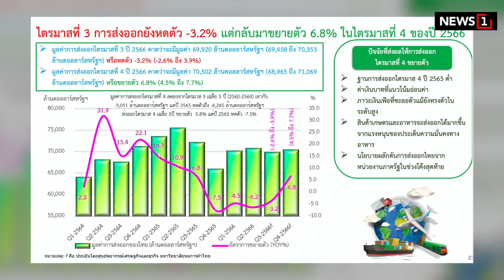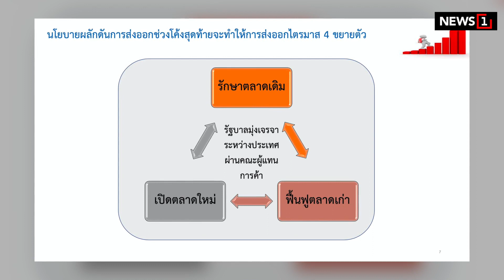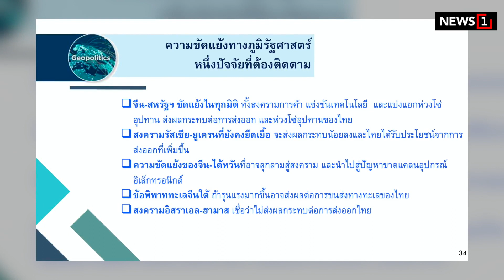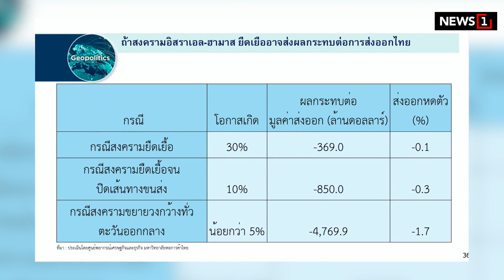สัญญาณชีพ ‘ส่งออกไทย’ : [Biz Talk]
พิษเศรษฐกิจโลก ฉุดส่งออกไทยทั้งปี66 แย่ อาจติดลบถึง 2 %  แต่ปี 67 มีแนวโน้มพลิกบวก ขยายตัวได้ 3.6% จากความต้องการสินค้าที่มีมากขึ้น และนโยบายรัฐบาล ที่ระดมมาตรการกระตุ้น  เพื่อให้ส่งออก กลับมาเป็นพระเอกขับเคลื่อนเศรษฐกิจไทย  เกาะติดความขัดแย้งทางภูมิรัฐศาสตร์หลายคู่ ปัจจัยเสี่ยง!